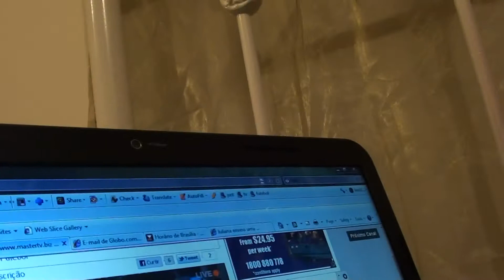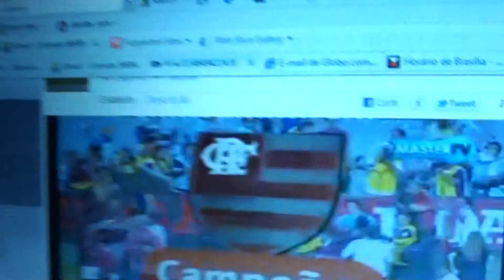Campeao Carioca - Brisbane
Ki beleza!